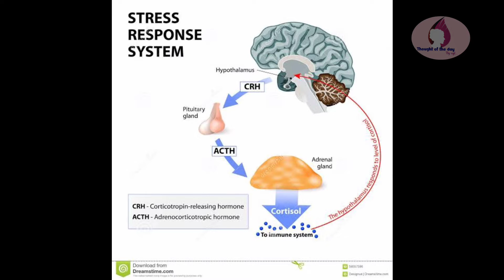WHAT IS STRESS IS IT GOOD OR BAD| What is passive strees |good stress Vs bad stress,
Your quaries
Stress
Good stress
What is stress
How to over come stress

This video is about what is stress and is it good or bad and which is better